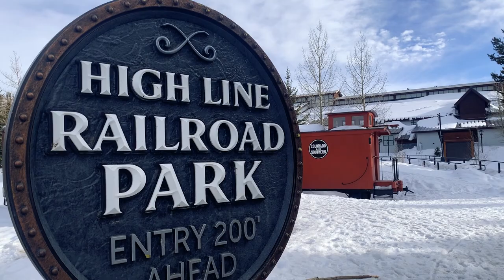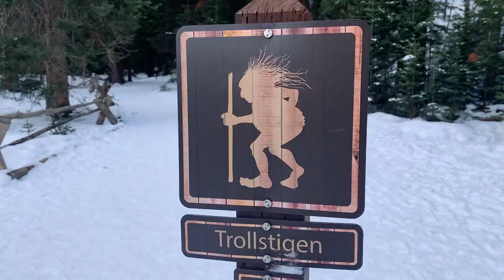We Found The Troll In Breckenridge Colorado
For this video, our friends from Texas came into town, and we are skiing and snowboarding at Loveland Ski Area! The next day, we set out to explore Breckenridge Colorado and found the troll! We are having so much fun in the Colorado Rocky Mountains!

Editing:
Adobe Premiere Pro
Canva

Equipment:
GoPro Hero 8 Black
GoPro Handle

Hi, we are Kristen and Sam! We are a husband and wife living the travel nursing life!
After traveling for a year as nurses, we found ourselves wishing that we had more videos of our adventures. Follow along with us as we explore the United States and beyond!